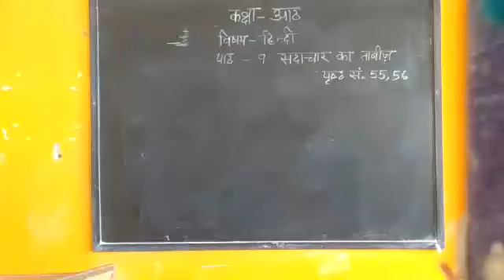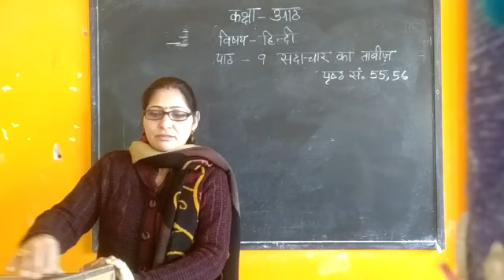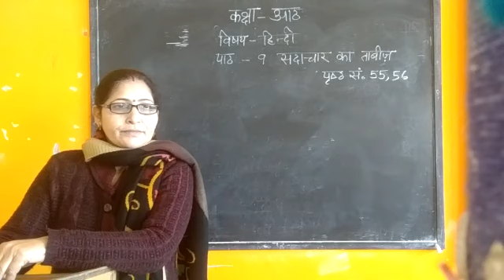Class 6th, Hindi, lesson 9, Sadachar ka tabeez,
Mrs. Shayama Sharma